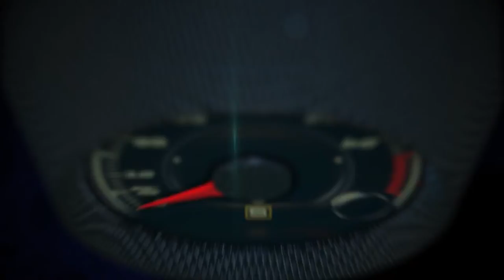2015 Kia Soul EV Battery Technology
Kia Motors America (KMA) is kicking off the implementation of a robust charging network in advance of the Soul EV going on sale in California during the third quarter of this year.  With Kia’s addition of 17 new DC fast chargers to California’s already-existing network of 198, charger availability will be increased nearly nine percent statewide by year-end.  KMA’s EV charging infrastructure plan provides Soul EV buyers with broad coverage, flexibility and excellent support, and Kia’s networking partnership with Greenlots will connect customers to DC fast chargers in convenient locations throughout California.  Select Soul EV dealers in Northern and Southern California will be fitted with multiple Level 2 240v chargers and ABB’s 50kW Terra 53 CJ DC fast charger, which can charge the Soul EV’s battery from empty to 80 percent in about 33 minutes, to help build range confidence.  Designed for the “charge and go” segment, the Terra 53 multi-standard DC charging station is ideal for use at car dealerships, fuel stations and high-turnover parking applications.  The Kia dealership locations with available charging stations will be announced closer to the Soul EV’s on-sale date later this year, and following the California launch of the Soul EV, select additional markets are set to come online in 2015.